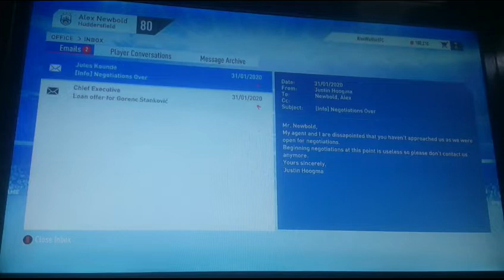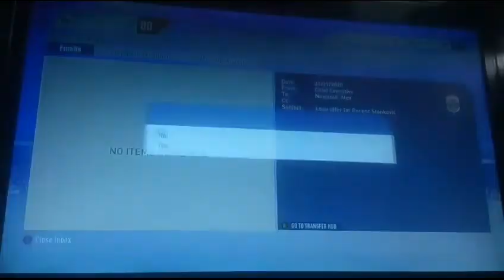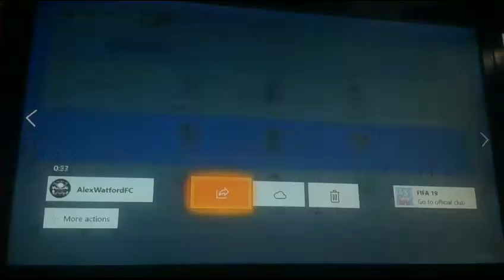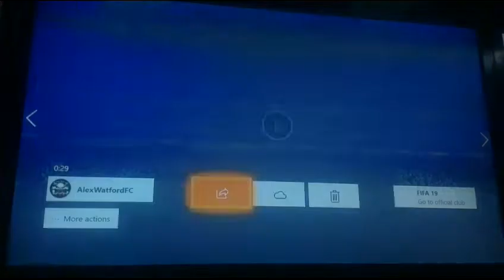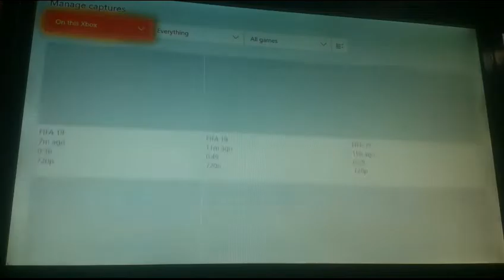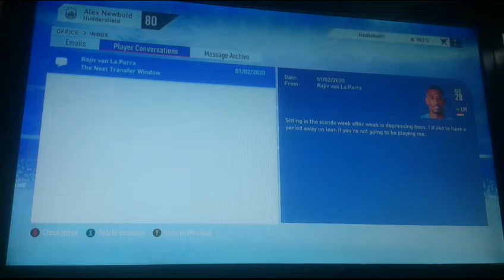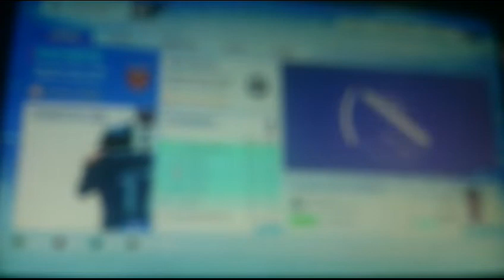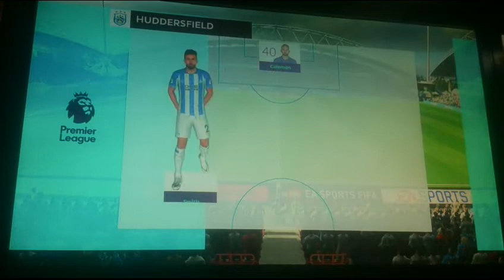FIFA 19 Huddersfield Career Mode #24 - WELCOME UDUOKHAI!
Deadline day and Premier League game against West Ham.

Huddersfield 2-0 Man United (Harit, Mbenza)
Huddersfield 1-0 West Ham (Grant)